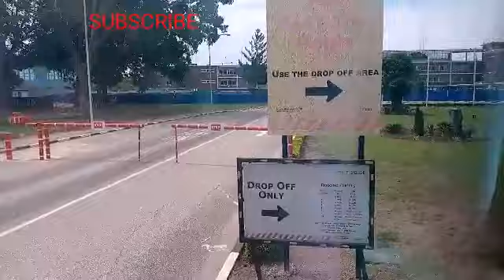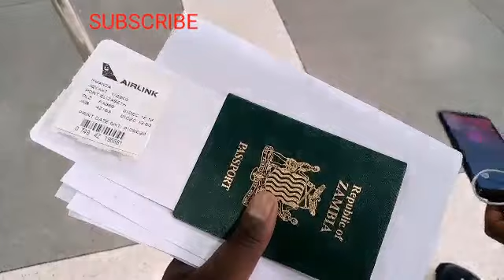Airlink takes Me To jobeg south africa 🇿🇦🇿🇦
my travel vlog to south Africa with airlink a south African airline